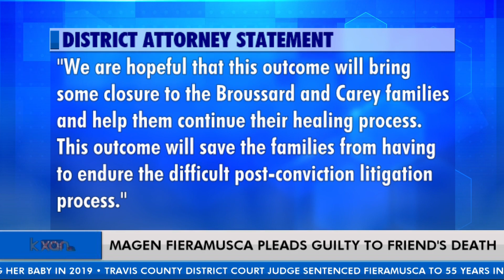Magen Fieramusca pleads guilty to killing best friend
A judge sentenced Magen Fieramusca to 55 years in prison after she pleaded guilty to killing her best friend in 2019. The victim's mother read a statement in court, which led Fieramusca to cry.